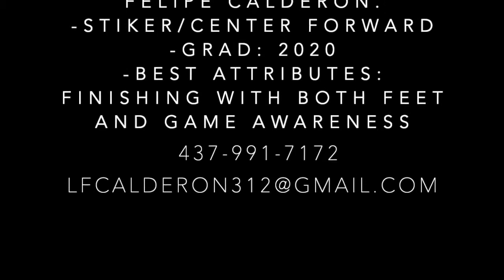Felipe Calderon soccer highlight video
Felipe Calderon
2020 Grad
Striker/ centre forward